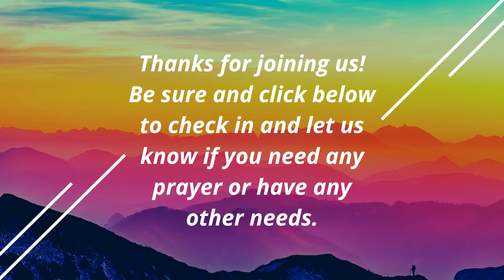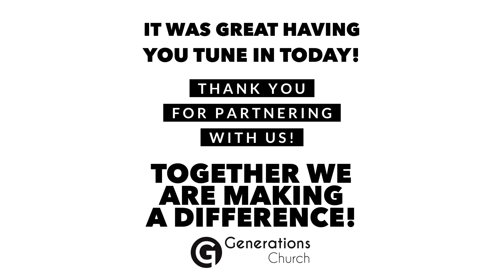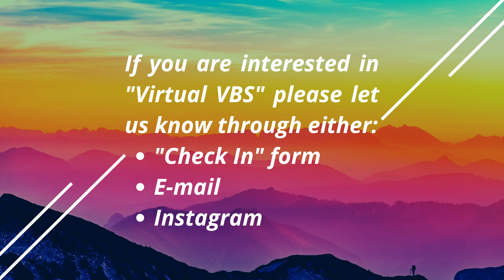GenKids Live 6.14.20